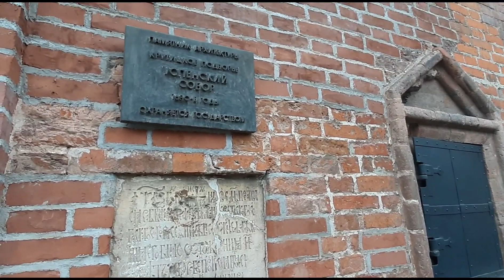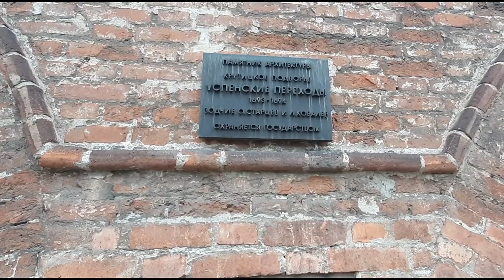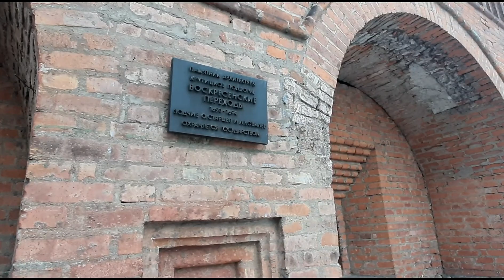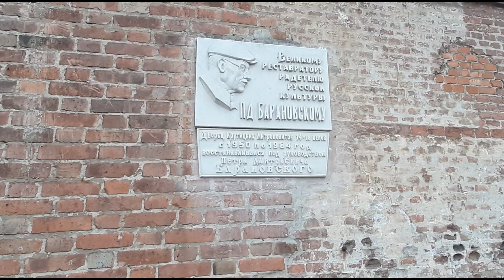Москва. Прогулка по Крутицкому подворью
Крути́цкое подво́рье (Крути́цкое патриа́ршее подво́рье, Крути́цкий архиере́йский дом, Крути́цы) — бывшая резиденция епископовСарских и Подонских, образованная в XIII веке в качестве монастыря. Название подворья происходит от слова «крутицы», обозначающее возвышенные левые берега Москвы ниже устья реки Яузы. В 1991 году подворье вошло в состав Русской православной церкви как подворье Патриарха Московского и всея Руси. С 2001-го в зданиях располагается Синодальный отдел по делам молодёжи.
В IX—XI веках на территории современного подворья располагалось княжеское село Крутицы. Рядом с селом проходили оживлённые торговые пути, ведущие в Коломну и Рязань.
В 1262 году в Крутицах был основан мужской монастырь, возведённый в честь святых Петра и Павла.
ечение XIV—XV веков Крутицкое подворье продолжали финансировать великие князья. Так, Иоанн Красный в духовной грамоте от 1356 года завещал вклад «к Святой Богородице на Крутицах, себе в память». Князь Дмитрий Донской повторил подобное распоряжение в своей духовной грамоте от 1371 года.
асцвет Крутиц пришёлся на время правления митрополита Павла III, основавшего монастырскую библиотеку. При нём завершилось строительство Митрополичьих палат на месте старого Успенского собора, а также началось возведение нового собора. В подворье в то время был разбит один из первых в Москве декоративных садов[1]. В это же время в состав владения Крутицких митрополитов вошли слободы Дубровка (1-я Дубровская улица), Арбатец (Арбатецкая улица), Крутицкая, Калитники, а также село Кожухово. Окончательно архитектурный комплекс сформировался к концу XVII века.
К середине XVII века Крутицы стали одним из излюбленных мест пребывания патриархов. Начиная с 1650-х годов подворье стало выступать научным центром, в нём велась работа по переводу книг Священного Писания с греческого на церковнославянский язык. Некоторые подземелья выступали также в роли тюрем. Так, в 1666 году в одном из зданий был заточён протопоп Аввакум.
В 1788 году Крутицкая епархия была упразднена,  а многие полуразрушенные здания — снесены. Территорию подворья передали Военному ведомству, а церковное имущество и архивы епархии перевезли в Чудов монастырь Московского Кремля. Часть оставшихся построек подворья вошла в состав Крутицких казарм, в которых разместили жандармские корпуса. В одной из гарнизонных гауптвахт двадцатидвухлетний Александр Герценпровёл семь месяцев перед ссылкой в Вятку.
Во время Отечественной войны 1812 года Крутицкое подворье сильно пострадало. Были утрачены перекрытия и убранство Воскресенской церкви, однако некоторые потолковые росписи удалось сохранить.
сле революции 1917 года храмы Крутицкого подворья были разграблены, а настенная живопись — закрашена.